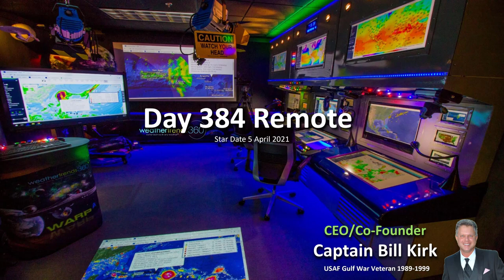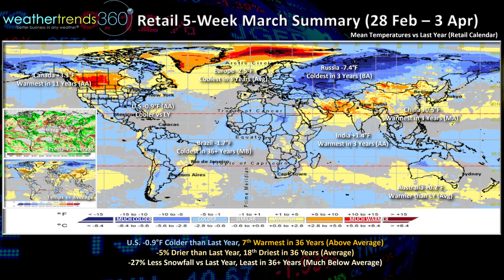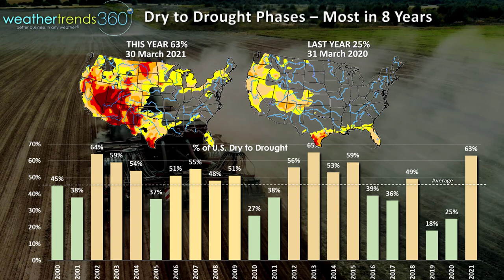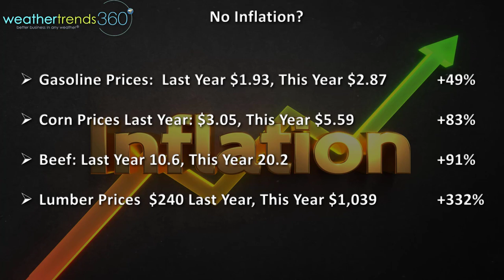Captain's Log 5 April 2021 Wholesale Change to April vs Last Year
Happy Monday! :)

The 5-week retail calendar March (28 Feb - 3 Apr) is in the history books and it was pretty good for seasonal merchandise sales.

The U.S. trended -0.9F colder than last year's very hot March, but still 7th warmest of the past 36 years with above average national temperatures.    Rainfall was 5% less than last year and about average, while snowfall was down 27% and the least in 36 years.  Generally positive trends for seasonal merchandise sales.  Canada was the warmest in 11 years, China and India the warmest in 3 years, Australia a bit warmer than LY while Brazil was the coldest in 36+ years, Europe and Russia coldest in 3 years.  This time of year warmer and drier weather is better for overall seasonal merchandise sales.

Last week (28 March - 3 April) was 1F colder than last year in the U.S. and coldest in 3 years, 16th coldest of the past 36 years (below average). There were many record cold temperatures Friday and Saturday in the East with frost and hard freezes in the Southeast.   Rainfall was up 7% over LY but still 13th least in 36 years (below average).  Snowfall was 74% less than a year ago and least in 9 years, 4th least in 36 years, much below average.

Dry to Drought phases remains at an 8 year high for this point in the year with 63% of the country in dry to drought phases vs only 25% this time last year.  This is likely to be a common theme in 2021 with expanding dry conditions.

Another thing that's up is inflation, don't tell the government that, but the things you and I buy are way up over last year.  Gasoline prices are up +49% vs last year, Corn prices up +83%, Beef up +91% and Lumber up +332%.  This will weigh on consumer spending in the year ahead.

This week (5-11 April) shows a major Spring surge with national temperatures trending +4.4F warmer than last year and the warmest in 36 years.  Demand for seasonal merchandise will be way up over LY.  Rainfall is +27% more than last year, 9th wettest in 36 years, but snowfall is again at 36 years lows.  Some severe weather possible in the Central U.S. and the Southeast, not as widespread as recent events.  Despite two major tornadic outbreaks in March, season-to-date tornadic activity is still 10% less than last year and 12% below average.

Next week (12-18 April) shows another big surge in temperatures trending +7.9F warmer than last year's very cold conditions, warmest in 4 years and 11th warmest of the past 36 years for the U.S. overall.  Rainfall looks light trending 49% less than last year and least in 13 years, 10th driest in 36 years.  Snowfall the least in 36+ years.

The current cycles and statistics all suggest another epic hurricane season in 2021 with 23-25 named storms (last year a record 30).  Our highest risk area this year is Florida with the potential for several land falling hurricanes, and a major hurricane as well.  Last year Louisiana was the recipient of 5 land falling systems, this year the track looks closer to Florida with potentially the 3rd most active season in 165 years of records.